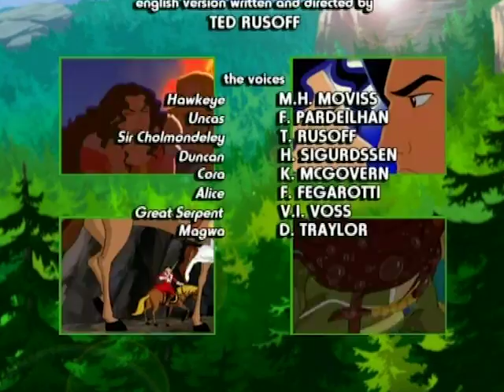THE FRENCHMAN | The Last Of The Mohicans | Full Episode 11 | English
Munro leaves Fort Henry to join Duncan’s troops and orchestrate a surprise attack on Montcalm. A long, bloody battle begins between the French and the English, in which three English solders will desert. Directly to the north, three French couriers are intercepted, suffer a massacre, and are robbed of their horses and provisions. One of the three Frenchmen is still alive, and our friends transport him on a bed made of reeve. Then, when the English deserters attack our friends, the Frenchman will save Uncas’s life, as well as contribute to take back Cora. The Frenchman will tell everyone what happened to him, and then decide to complete his mission: reaching Montcalm in order to warn him about the arrival of the English reinforcements. Our friends will allow the Frenchman to leave, even offering him a gift as a token of friendship. The Frenchman will live to reach his destined battalion, and although wounded, manage to deliver his dispatch. News of the reinforcements’ arrival leads Montcalm to step up effort in driving the English back to Fort Henry. Montcalm then wishes to summon the Frenchman to laud his efforts, but it is too late, for he has already disappeared with Uncas’ gift in hand.